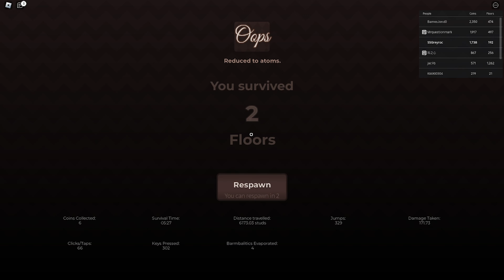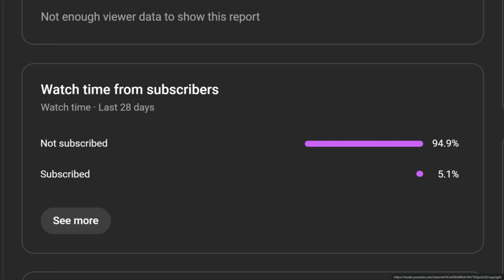Regretevator and Ship crash physics Simulator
Room infinity, now going up! Regretevator is a roulette style elevator puzzle game where you can hang out, look for secrets, and have fun.

🎮 Game updates are every Saturday!

⭐ Coins multiplier on weekends! (Friday - Sunday) [Coin purchases are also affected by the Coin multiplier!]

🎵 Song for the Maze floor is "Kubbi // Spiritdancer"

💫 Leave a like for more updates and ships! 💫

Welcome to Ship crash physics
This is a semi realistic boat game about sailing with your ship and crashing it, experience the sinking ship physics and it's crashing!

⚠️ Game is very new and the game is still in development progress this means you might experience bugs and unfinished things!
New Titanic !

If you are from their other game Plane crash physics or simulator then welcome!